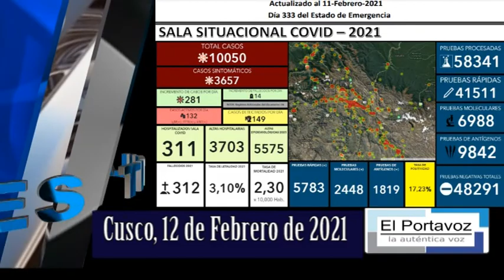TITULARES EL PORTAVOZ 120221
INFORMATIVO EL PORTAVOZ, DESDE CUSCO-PERÚ... A TRAVÉS DE RTV EL DIARIO... TAMBIÉN NOS PUEDES SEGUIR MEDIANTE DE FACEBOOK LIVE... C/12/02/2021...